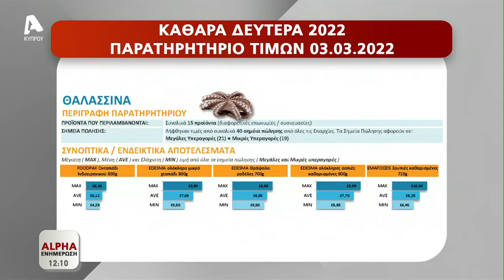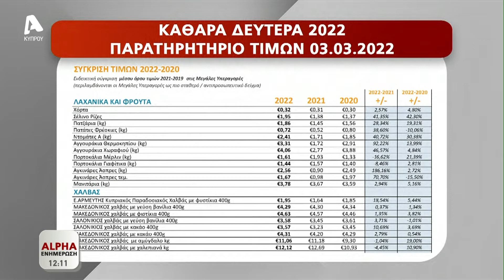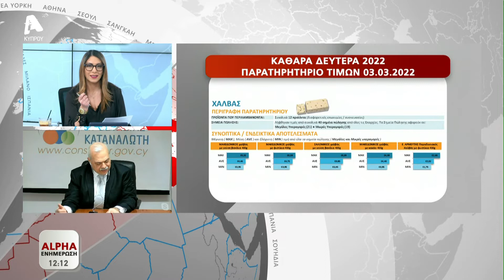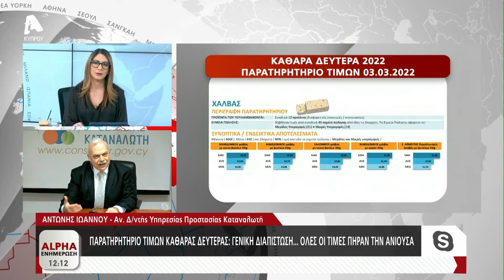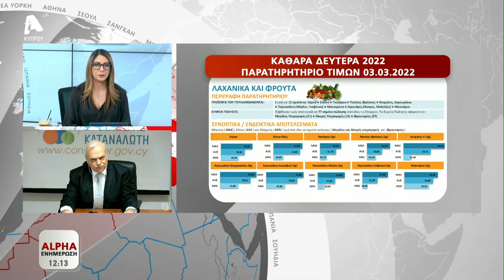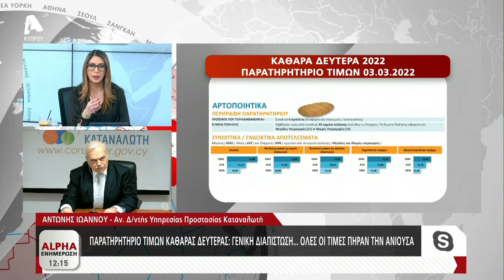Με τι τιμές θα κάνουμε Καθαρά Δευτέρα